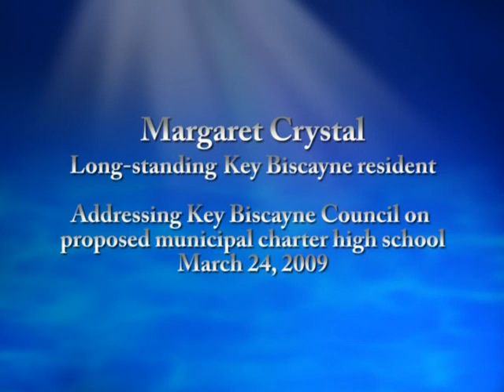Margaret Crystal, long-standing resident, addresses Council supporting proposed school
March 24, 2009. Key Biscayne long-standing resident Margaret Crystal addresses Council supporting proposal to establish a municipal charter high school to serve 3,400 residents under the age of 19 - over 800 of then in high school age - without the choice of attending a high school within their community.